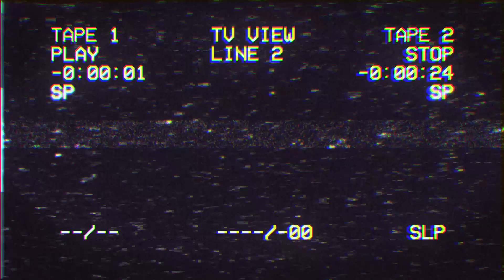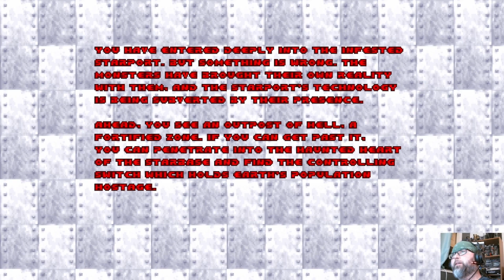Christmas DOOM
The demons want to ruin Christmas... not if the Christmas Slayer has anything to say about it.

Classic Doom, nothing fancy, just a fun Christmas Veneer over old-school excellence.